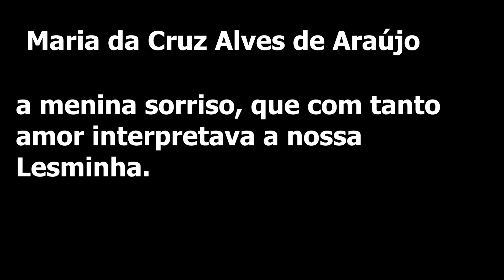História :QUERO UM ABRAÇO O QUE EU FAÇO|JEANNE WILLIS .TONY ROSS.ANA MARIA MACHADO| Conta Lelê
Era uma vez uma lesminha que queria muito um abraço da sua mãe. Mas a mãe nunca a abraçava, por que será? Talvez porque ela fosse feiosa, gosmenta, molenguinha, molhadinha... A cada animal que encontrava, a lesminha perguntava o que fazer. Seguiu todos os conselhos, tentou tudo que podia; acrescentou asas, pêlo, bico e focinho. Até que ela descobriu o que bastava para ser amada.